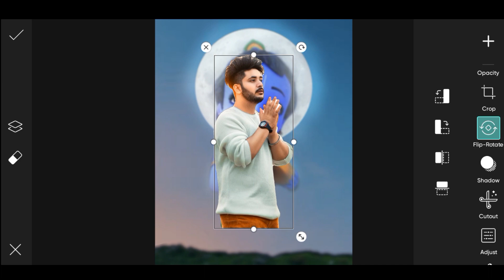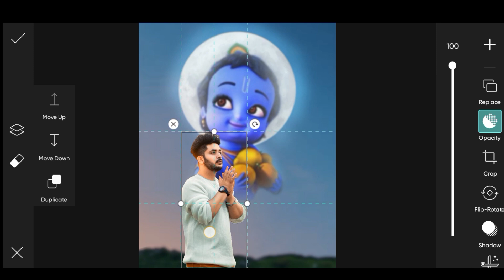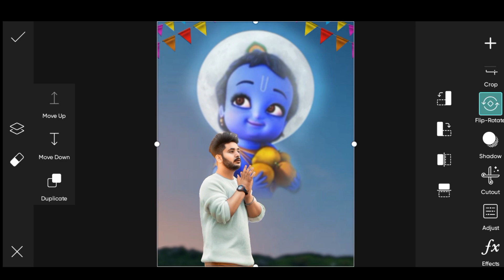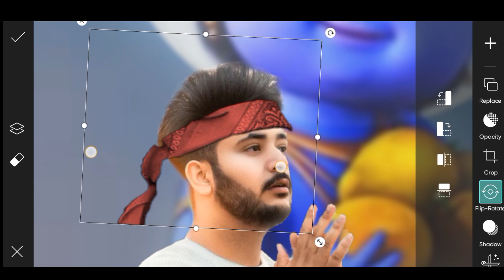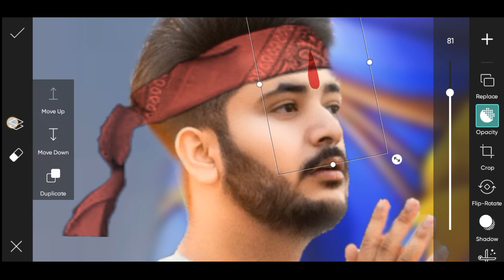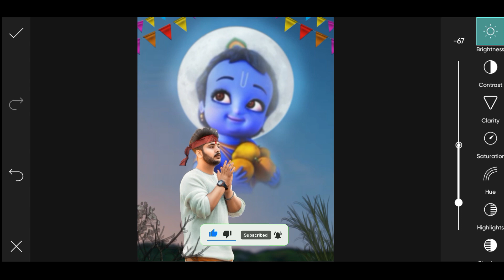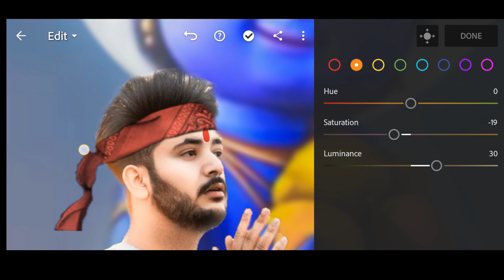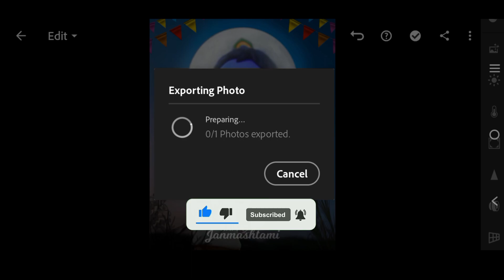Krishna Janmashtami Photo Editing 2023 | जन्माष्टमी स्पेस्ल फोटो एडिटिंग पिक्सार्ट 🤗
new Janmashtami photo editing 2023
best Janmashtami photo editing
radha krishna photo editing
Janmashtami photo editing PicsArt
Krishna Janmashtami photo editing Snapseed
face smooth editing
new face smooth editing
hd photo editing
new Lightroom presets download
hdr face smooth editing
Instagram Tranding photo editing
Krishna Janmashtami cb editing
picsart photo editing
photo editing
lightroom photo editing
editing tutorial

👉 Background & Png 👈

✅ Download app✅